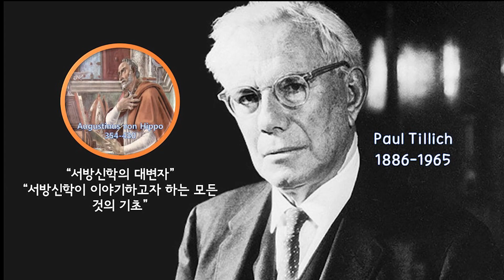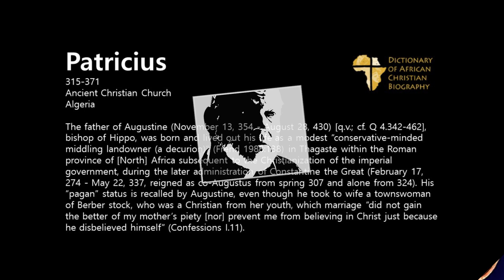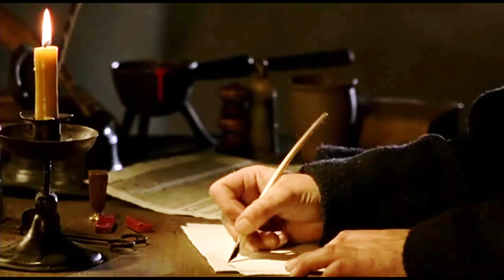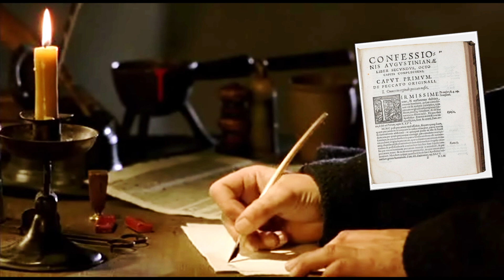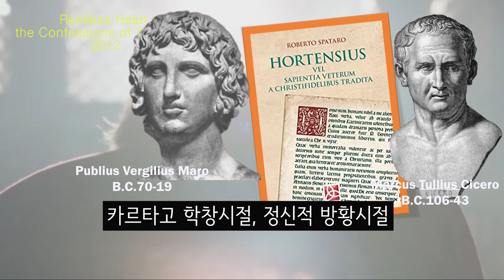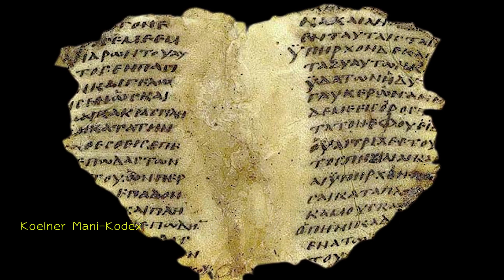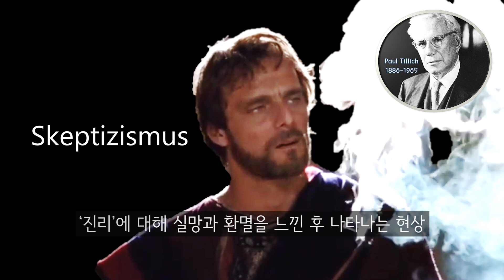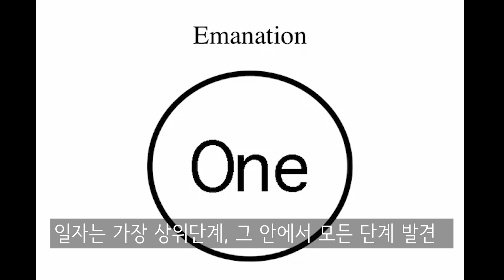기독교회사 21(역사와 인물) - 성. 아우구스티누스 제1편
고대기독교신학의 종합이자, 중세신학의 기초인
성 아우구스티누스(어거스틴)의 생애 1편입니다.